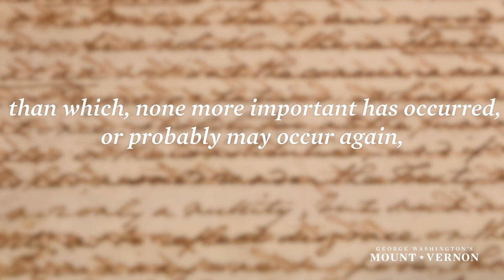A Letter From President George Washington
This letter from George Washington to Edward Carrington is not just any other letter, as it shows a rare insight to Washington's mind as a newly elected president. President and CEO of Mount Vernon Douglas Bradburn talks about the historical significance of the letter, and the unique position Washington was in while writing the letter.